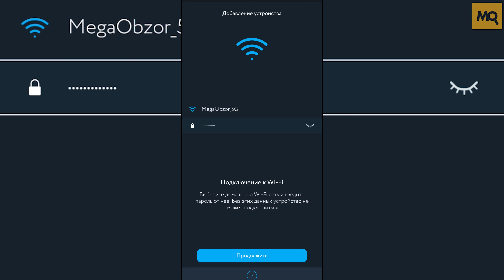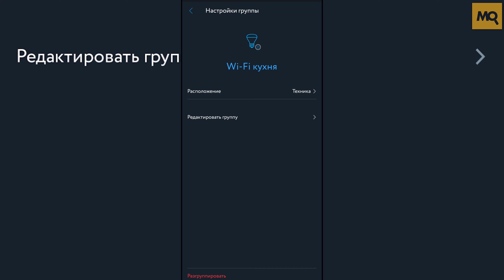Rubetek RL-3112 обзор светодиодной ленты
Rubetek RL-3112 – пример правильной реализации RGB-освещения. Она предлагает возможности регулировки яркости и цвета освещения с экрана смартфона. При этом интегрируется в общую систему умного дома, взаимодействуя с другими компонентами. Качественное исполнение, силиконовая защита от воды, клейкая основа, возможность разделения на отдельные сегменты. Из недостатков только стоимость, она выше, чем у лент без «умной» начинки.